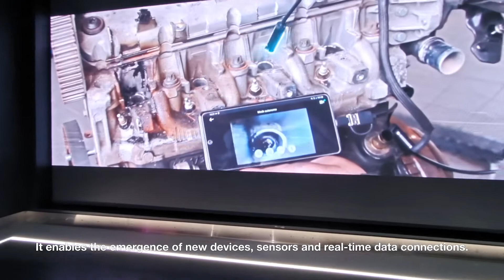Orange 5GLab in Warsaw. An innovative space where you'll test the capabilities of the campus network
Welcome to the world of technology, innovation and experimentation at the Orange 5G Lab in Warsaw! At Orange headquarters, we have opened a state-of-the-art space for our customers and business partners, overflowing with 5G technology. In it we will create, present and develop services and solutions using the latest generation of mobile network.
Sign up for a meeting with an expert at Orange 5G Lab on our